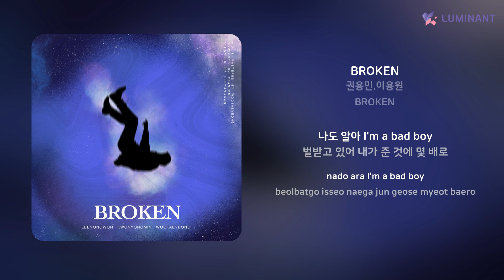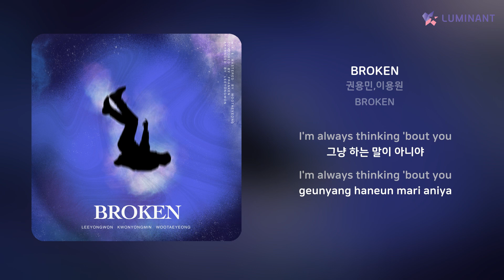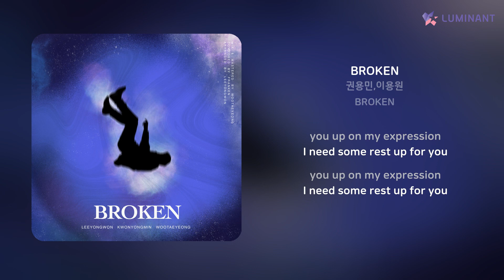권용민,이용원 - BROKEN | 가사 (Lyrics)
Artist: 권용민,이용원
Track: BROKEN
Album: BROKEN
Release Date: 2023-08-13